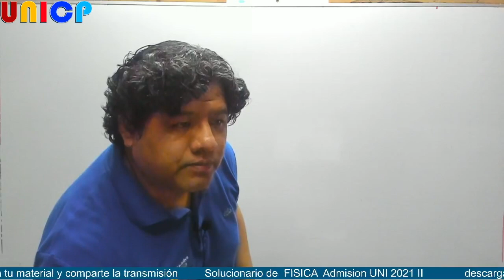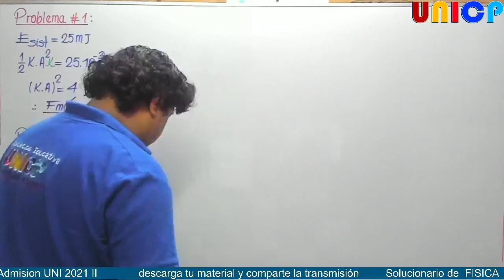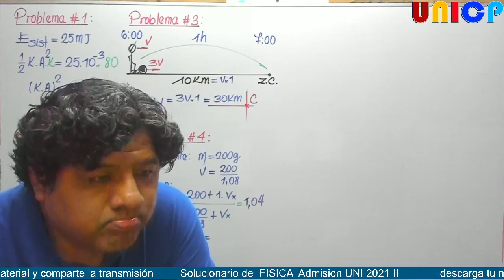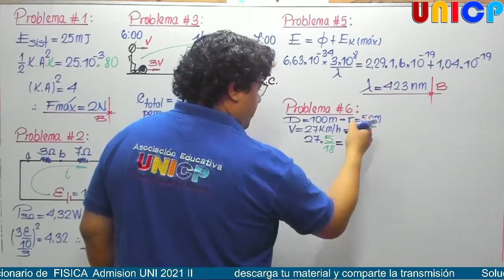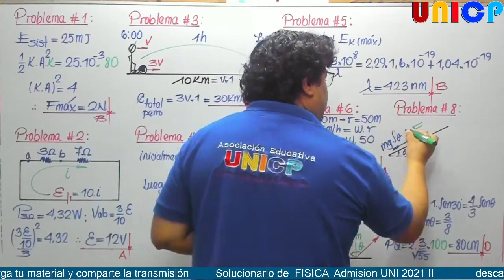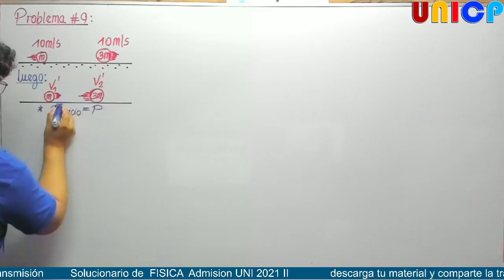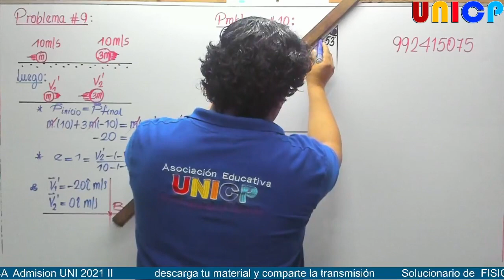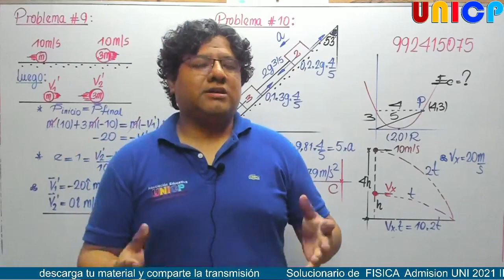SOLUCIONARIO EXAMEN DE ADMISIÓN UNI 2021-II- VIERNES -13 AGOSTO- GERARDO MANRIQUE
😎😀ASEGURA TU INGRESO A LA UNI😎
✅SEMESTRAL  AVANZADO
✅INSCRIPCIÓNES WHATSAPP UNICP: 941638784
✅Inicio: 16 de Agosto
✅Horario: Turno Mañana y Tarde
✅Hora: Turno Mañana de 8:00 am-1:00pm
✅Hora: Turno Tarde de 3:00 pm-8:00pm
✅Plana Especialistas con más de 25 años en Ciclos UNI
✅Aula virtual por cada alumno UNICP
✅Clases 100% en vivo - por el Zoom ilimitado
✅Exigencia académica-constante
✅Evaluación diaria
✅Seminarios constantes
✅Simulacros de alto rendimiento tipo admisión UNI